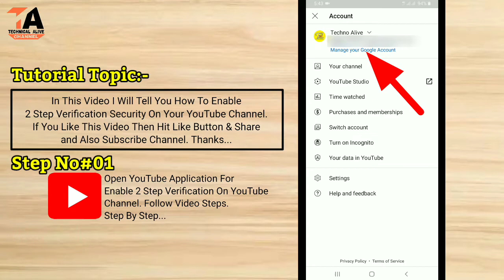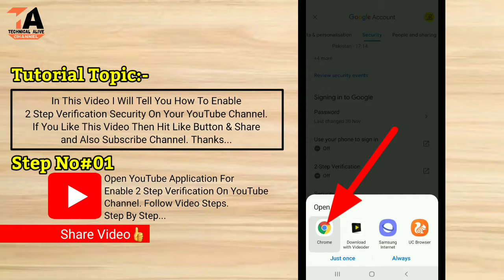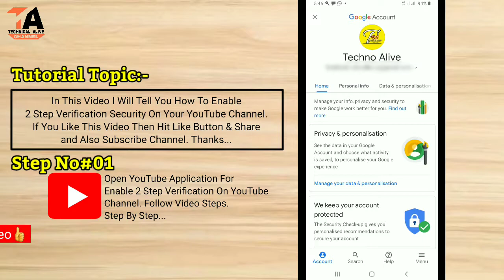2 step verification YouTube channel | secure YouTube account | YouTube channel settings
2 step verification YouTube channel | secure YouTube account | YouTube channel settings
Hello YouTube. Es video me YouTube channel par two step verification laga kar channel ko secure kaise kare aur 2 step verification security ki complete detail batai hai jis se aap ka YouTube channel secure hota hai.